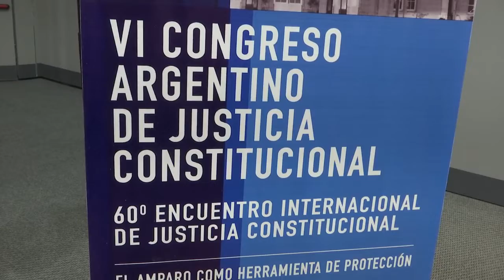Se realizaron las jornadas nacionales de Justicia Constitucional en el Forum